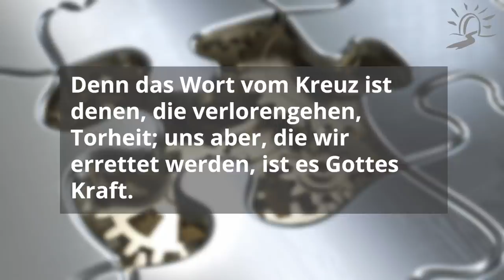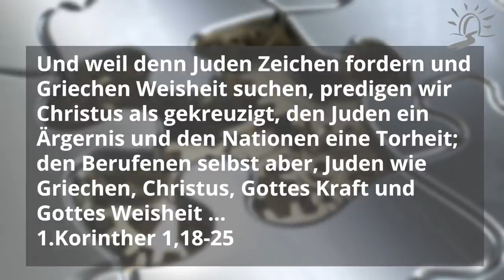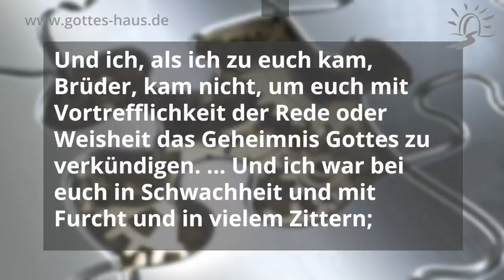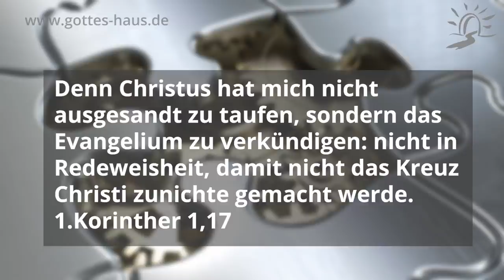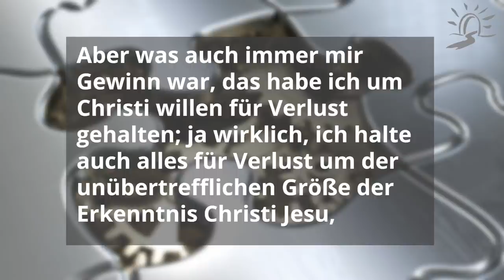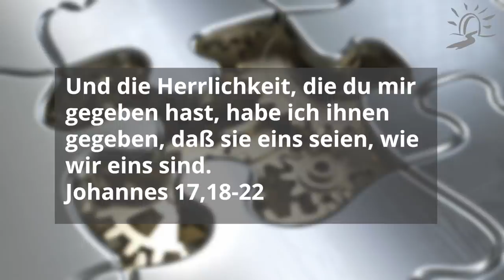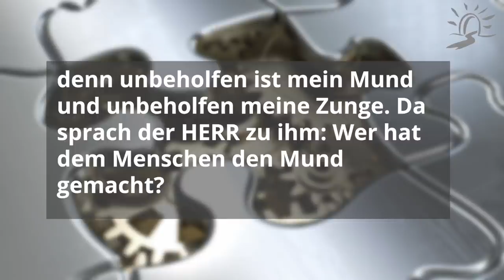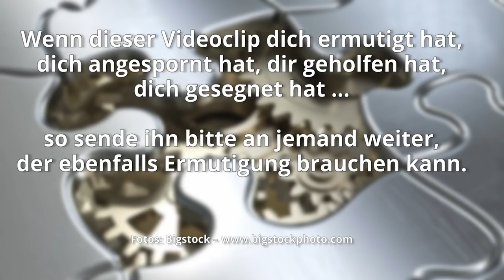In Erweisung des Geistes und der Kraft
Das Evangelium besitzt eine unvorstellbare Kraft, es ist eine echte Starkstrom-Botschaft. Doch wie behandeln wir diese wichtigste Nachricht aller Zeiten?

Martin richtet in dieser kraftvollen Predigt den Blickwinkel auf den nach Jesus wohl erfolgreichsten Prediger aller Zeiten: Paulus. Er untersucht, was Paulus über seine Weitergabe des Evangeliums, seinen Predigstil berichtet, denn er ist sicher, dass wir davon etwas lernen können. Paulus predigte nicht gemäß menschlicher Weisheit. Ihm ging es nicht um ausgeklügelte, rhetorisch saubere, hermeneutisch, exegetisch wasserdichte, antiseptische 5-Punkte-Predigten. Wir finden bei ihm keinen dramaturgischen Aufbau, keine geschliffene Rhetorik, keine bewusst positionierte Jokes.
Worum also ging es ihm?

Und ich, als ich zu euch kam, Brüder, kam nicht, um euch mit Vortrefflichkeit der Rede oder Weisheit das Geheimnis Gottes zu verkündigen. … Und ich war bei euch in Schwachheit und mit Furcht und in vielem Zittern; und meine Rede und meine Predigt bestand nicht in überredenden Worten der Weisheit, sondern in Erweisung [unter dem Beweis] des Geistes und der Kraft, damit euer Glaube nicht auf Menschenweisheit, sondern auf Gottes Kraft beruhe.
1.Korinther 2,1-5

Denn Christus hat mich nicht ausgesandt zu taufen, sondern das Evangelium zu verkündigen: nicht in Redeweisheit, damit nicht das Kreuz Christi zunichte gemacht werde.
Denn das Wort vom Kreuz ist denen, die verlorengehen, Torheit; uns aber, die wir errettet werden, ist es Gottes Kraft. … Denn weil in der Weisheit Gottes die Welt durch die Weisheit Gott nicht erkannte, hat es Gott wohlgefallen, durch die Torheit der Predigt die Glaubenden zu erretten.
Und weil denn Juden Zeichen fordern und Griechen Weisheit suchen, predigen wir Christus als gekreuzigt, den Juden ein Ärgernis und den Nationen eine Torheit; den Berufenen selbst aber, Juden wie Griechen, Christus, Gottes Kraft und Gottes Weisheit.
1.Korinther 1,17-24